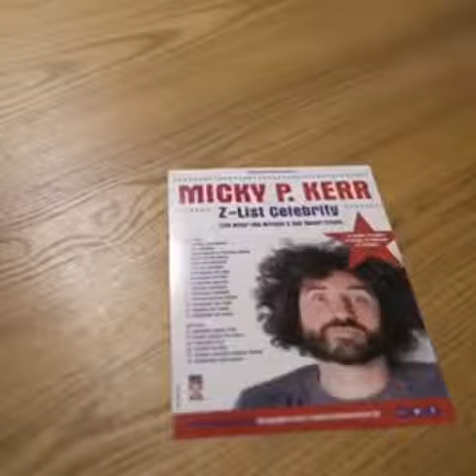Micky P Kerr - Live in Leeds short clip 1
A short clip of Micky P Kerr performing at City Varieties (Leeds)